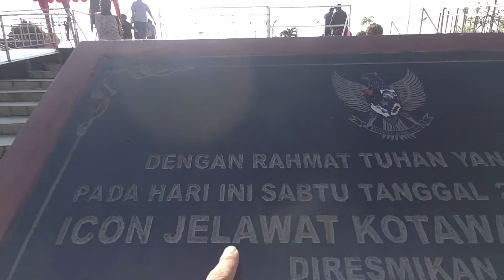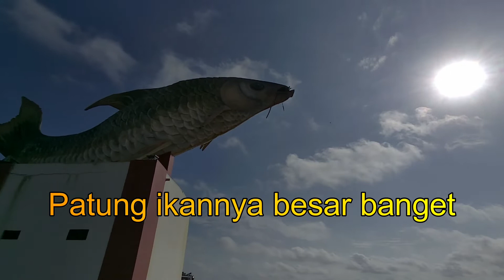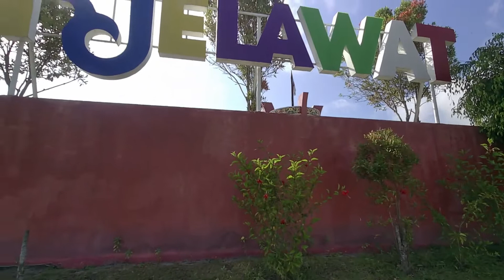Jalan jalan ke Icon Jelawat Sampit